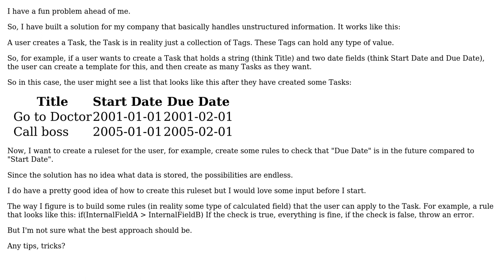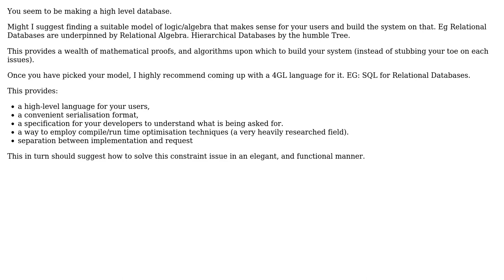Software Engineering: Rules (calculated field) engine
With thanks & praise to God, and with thanks to the many people who have made this project possible! | Content (except music & images) licensed under CC BY-SA | Music | Images & others | With thanks to user Kain0_0 user Carl-Johan Larsson and the Stack Exchange Network Trademarks are property of their respective owners. You are responsible for your own actions.